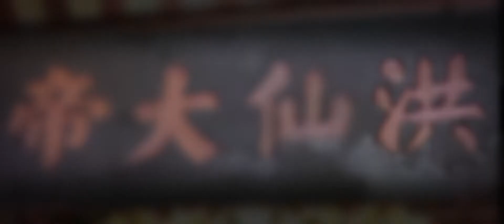2019 己亥年柔佛古庙㓋仙大帝出巡。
柔佛古庙